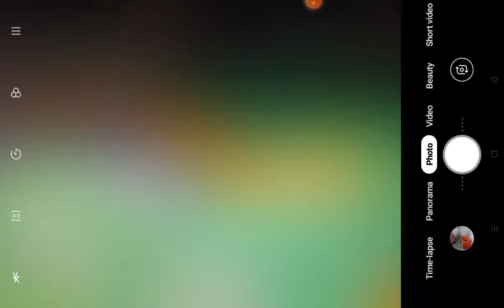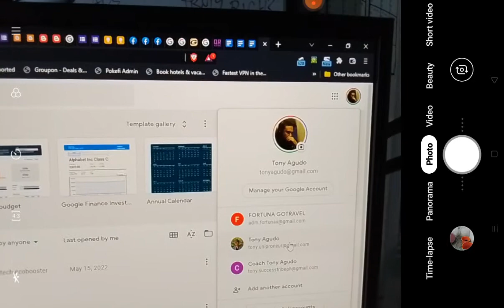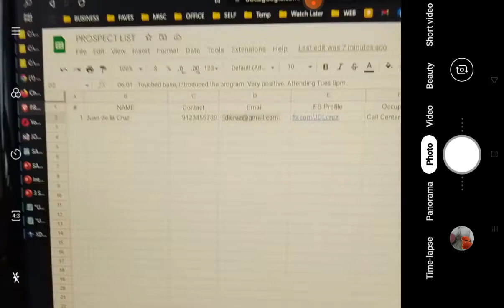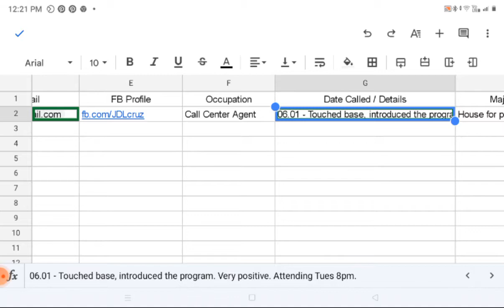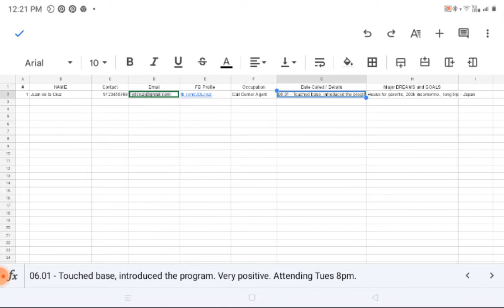PROSPECT LIST using Google Sheets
Simple, easy way to use Google Sheets for your prospect tracking.

Advantages :
- Cross platform - PC and Mobile
- Simple and easy to use
- IT'S FREE!